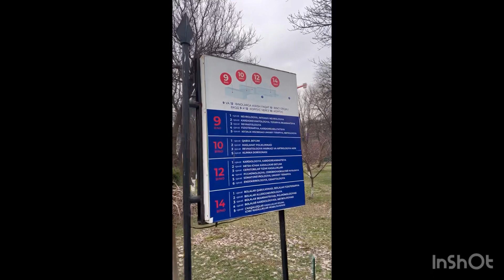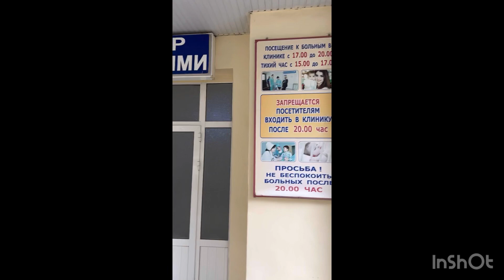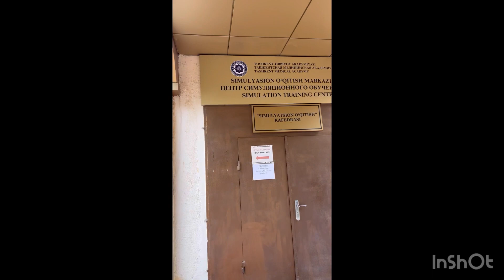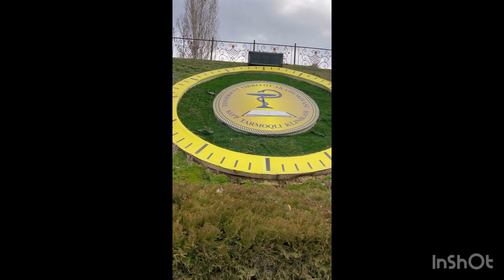Tour of In Campus Hospital of Tashkant Medical Academy, Uzbekistan by Umang Patel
Tashkent Medical College, located in the vibrant city of Tashkent, Uzbekistan, has a rich history dating back to its establishment in 1919. It has emerged as a renowned medical institution in Central Asia, providing quality education to Indian students. The college offers a wide range of medical programs including general medicine, dentistry, and pharmacy, taught by experienced faculty. The college boasts modern facilities such as well-equipped laboratories, advanced research centers, and a comprehensive library. Indian students are attracted to Tashkent Medical College for its affordable tuition fees, state-of-the-art facilities, and the opportunity to gain international exposure while pursuing their medical education

Our Services 🎓
1. Free Counseling
2. Guaranteed Admission in Top Universities
3. Low Admission Fees
 4. 100% Visa Clearance Assistance
5. All Documentation Support

Visit Us : 5th Floor, Heritage Plaza, Above INIFD, Opp. Gurukul, Drive in Road, Ahmedabad Gujarat, India.